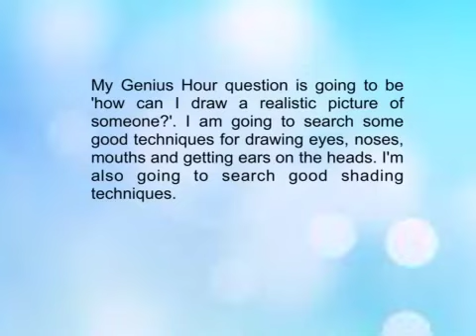Alyssa, Period 3